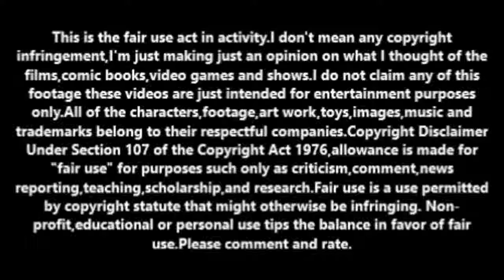Star Wars:Battlefront 2 (Clone army Galaxy conquest).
Air-Force